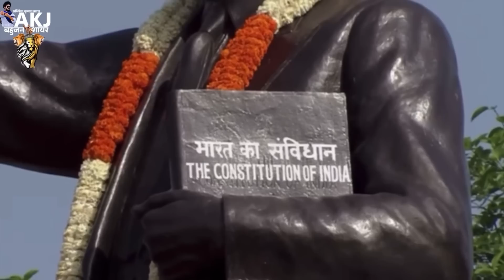New Parliament | नए संसद भवन में कहाँ हैं Baba Sahab Ambedkar की प्रतिमा? ||ABHISHEK KUMAR JATAV